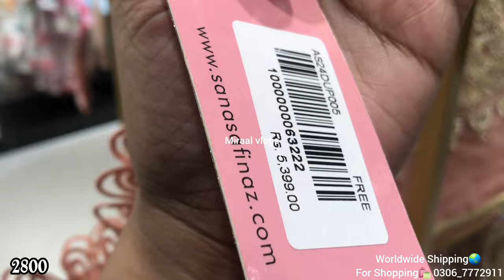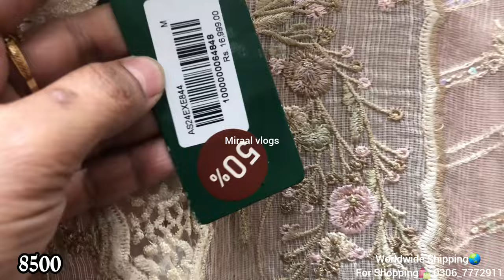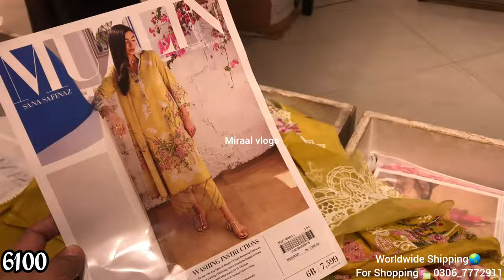Sana safinaz flat 50% off pakistan day sale |23 March 2024